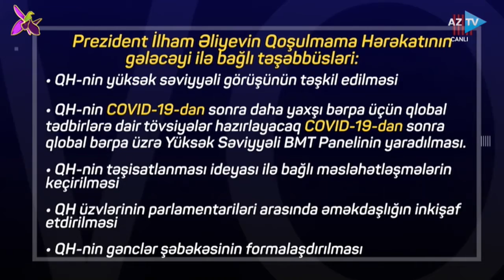Qoşulmama Hərəkatı: 60 illiyə həsr olunan Yüksək Səviyyəli Toplantının ƏSAS MƏSƏLƏləri (12.10.2021)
QONAQLAR:

• Cavid Osmanov – Milli Məclisin deputatı
• Məzahir Əfəndiyev – Milli Məclisin deputatı
• Hikmət Cavadov – hüquq elmləri doktoru